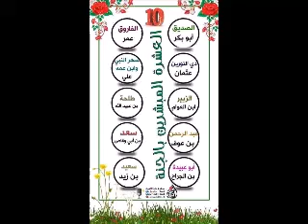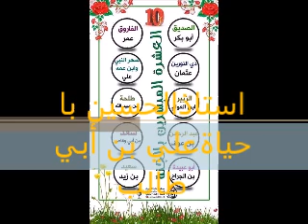حياةعلي بن أبي طالب (Oustaz Alhousseynou Ba: Nous parle ici de La vie D'Ali ibn Abi Talib(R